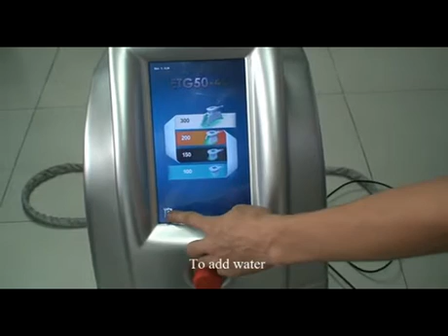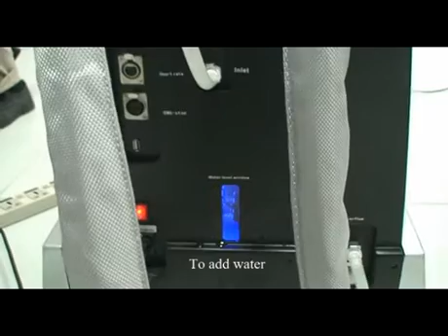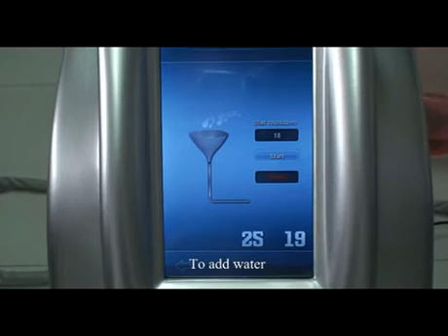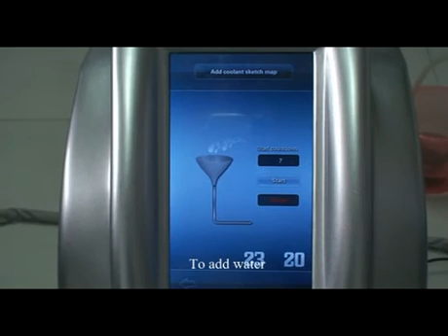4 discharge or add water